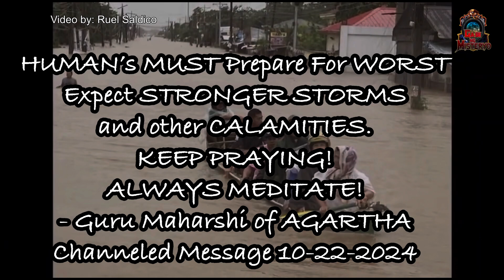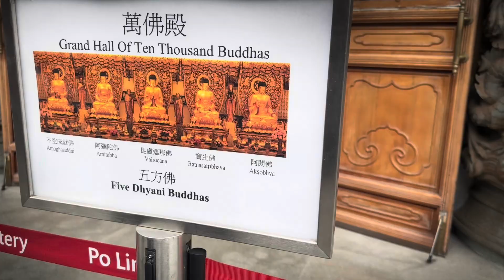Mga BAGYO At Kalamidad, ASENSYON Ba Ng Tao I Gabi Ng Misteryo